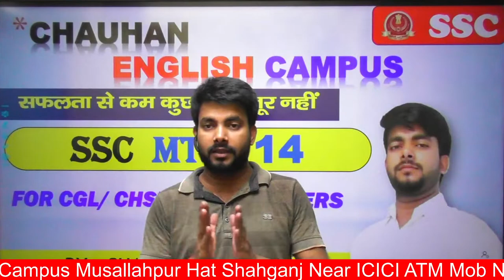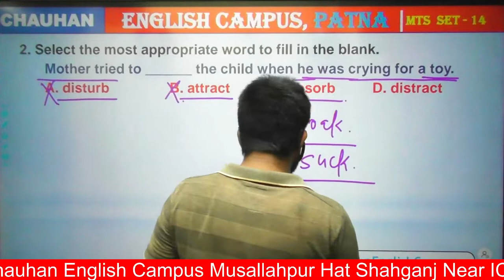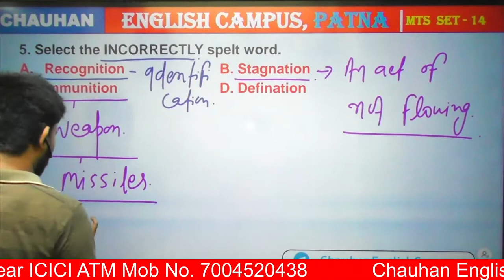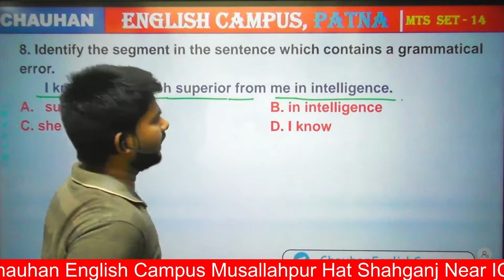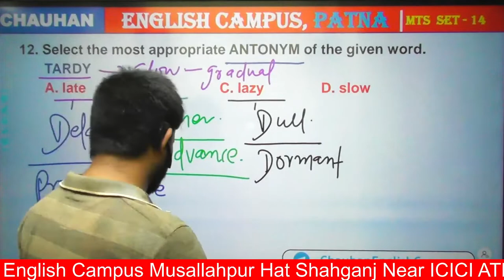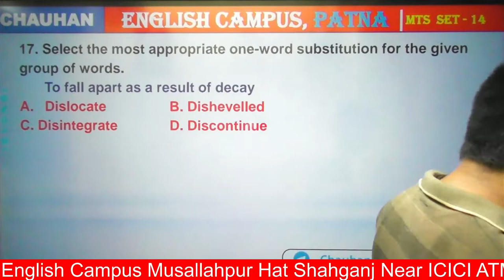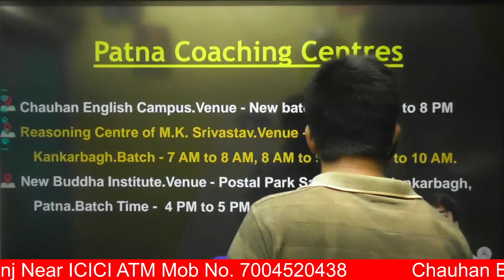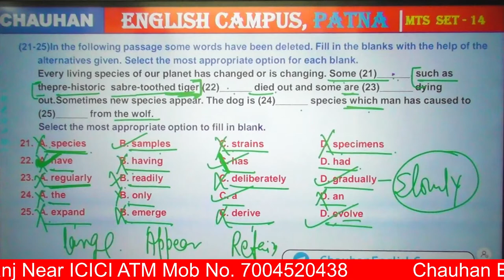SSC MTS 2021 English Set Practice | 14 | Previous Year 2021 Asked Question | SSC MTS English classes